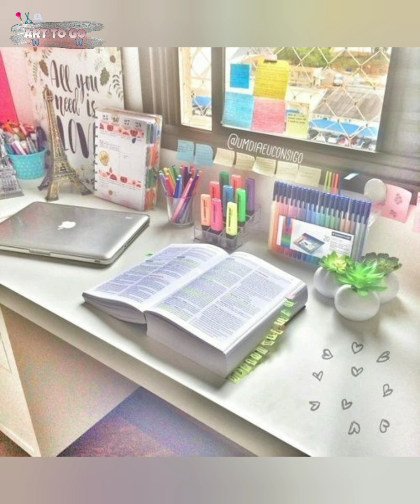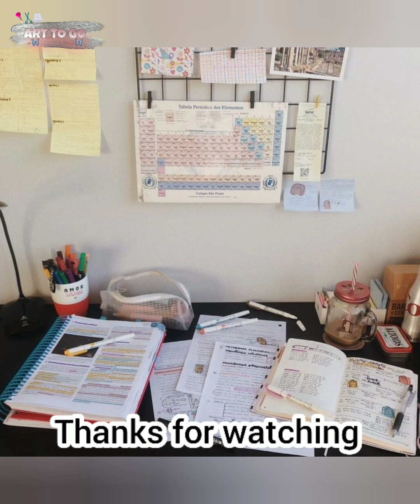Study table organize# Decor ideas